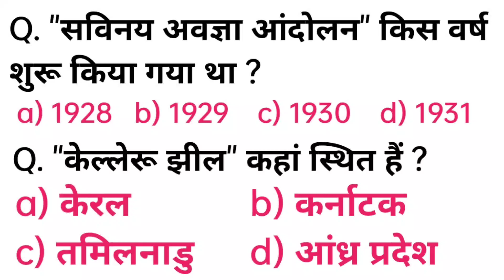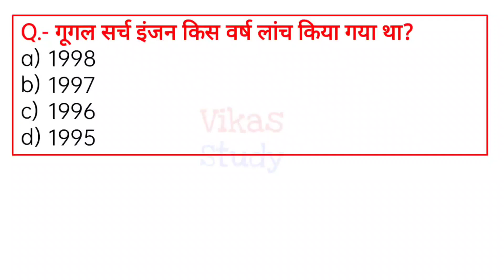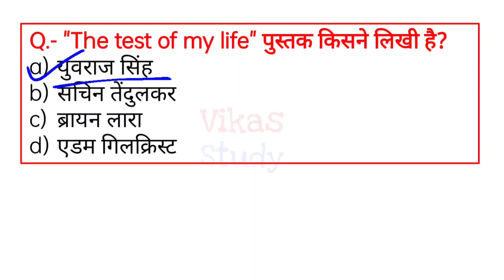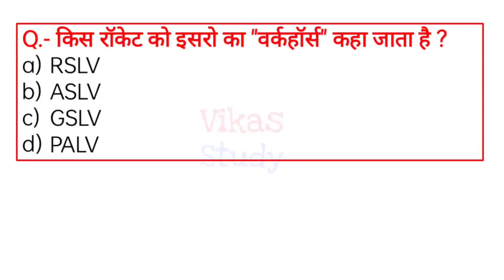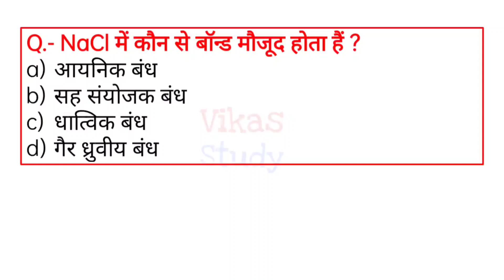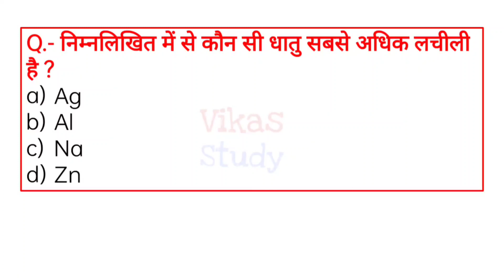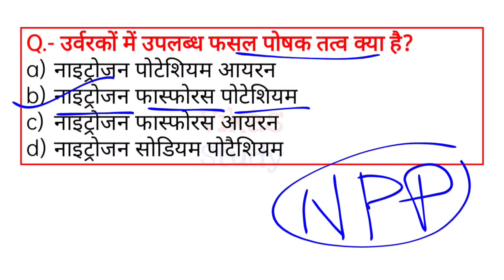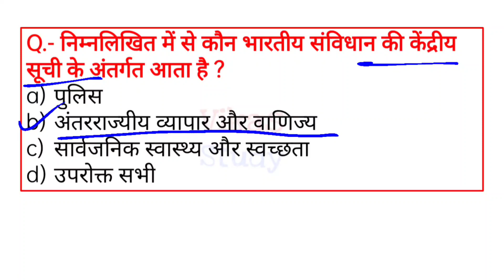GK/GS in Hindi Most Important 50 Questions | GK Questions for Competitive Exams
GK/GS in Hindi Most Important 50 Questions | GK Questions for Competitive Exams @Vikas Study

GK in Hindi Most Important 25 Questions for NTPC, Group D, SSC | General Knowledge Quiz

I am Vikas Singh, Welcome to our Youtube Channel Vikas Study for all government jobs preparation like SSC railway NTPC railway group D CET, CTET, State TET, police Lekhpal, and other state government jobs

in this video, we covered GK Most Important 50 Question for NTPC, Group D, SSC | GK in Hindi | General Knowledge Quiz

GK Most Important 25 Question Answer | RRB, SSC, Lekhpal, Police,  State Exams | GK in Hindi

Vikas study YouTube channel is a very good platform for all those aspirants who are preparing for competitive exams Like SSC RRB NTPC RRB group D railway jobs CTET UPTET CET state TET police lekhpal patwari and all other one-day government jobs exams.